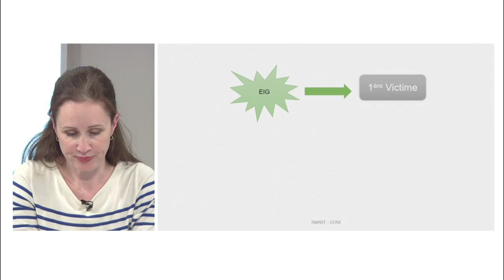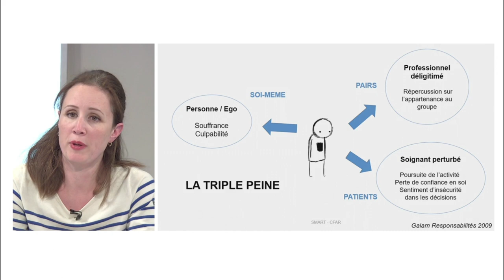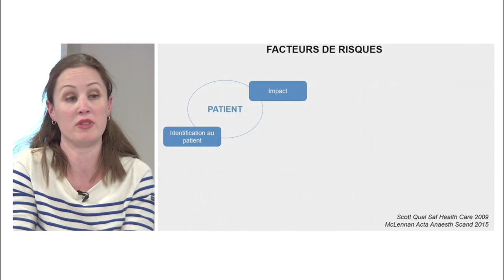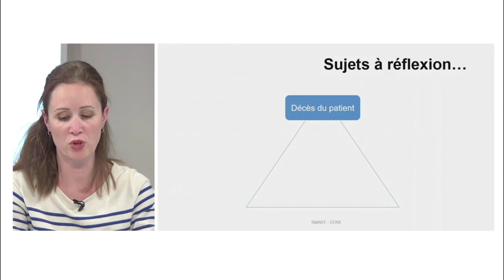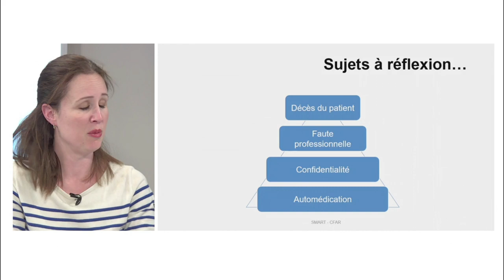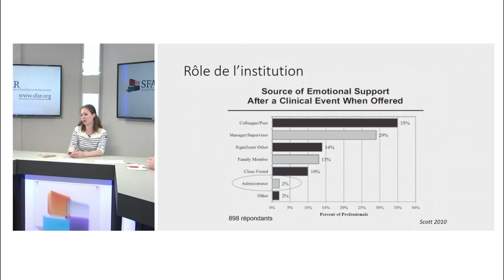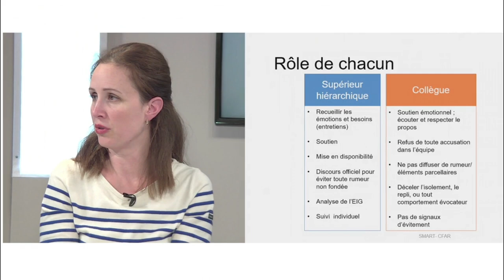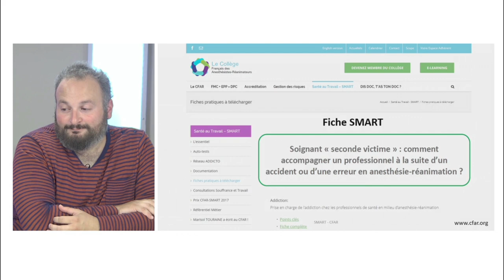Poscast sfar jeunes - effet seconde victime - Dr Segolène Arzalier-Daret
Un podcast de la sfar jeune sur l'effet seconde victime présenté par le Dr Ségolène Arzalier-Daret.